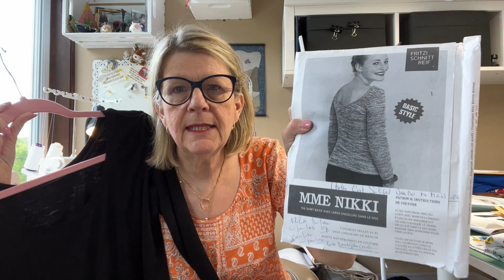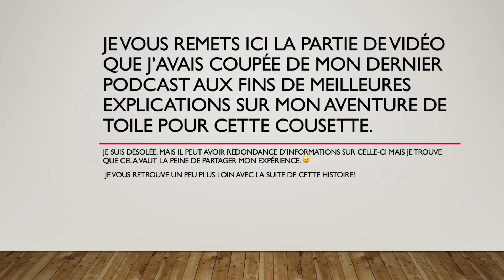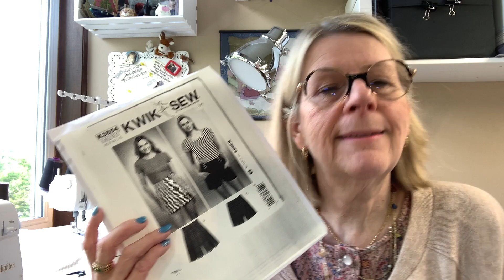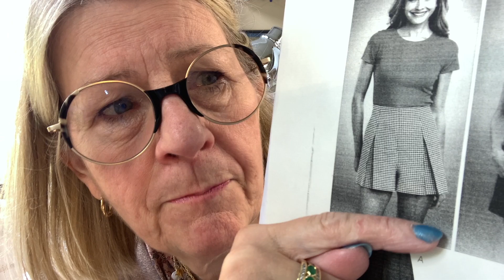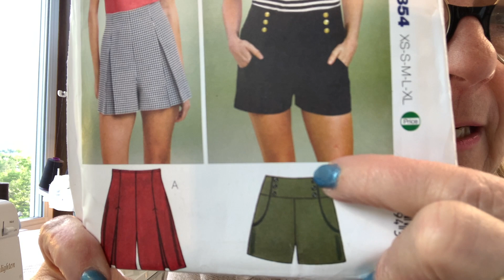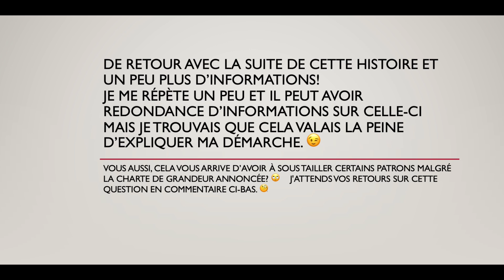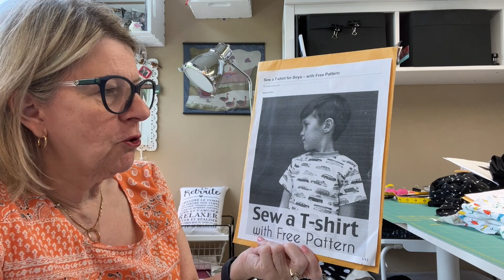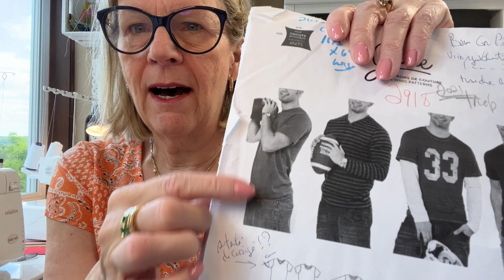Journal Créatif Sylviacmoi #18- Juin 2023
Journal créatif Sylviacmoi #18 - Je couds pour ma fafouine et mes fafouins!
Les détails des patrons, photos et notes de ce journal sont disponibles merci!

Mes mensurations:
Buste 88cm /34”
Taille 74,5cm 29”
Hanche 104cm   41”